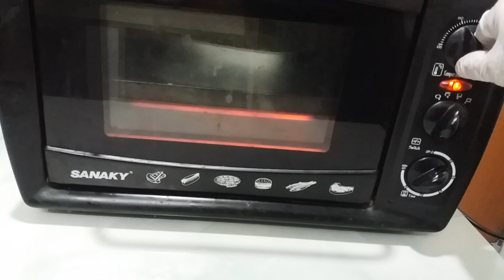BÁNH BÔNG LAN BƠ NHO ĂN LÀ GHIỀN NGON TUYỆT HỒNG LỰU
NGUYÊN LIỆU
200G BƠ LẠT
300G ĐƯỜNG XAY
300G TRỨNG GÀ
BỘT MÌ 300G
NHO KHÔ 30G
SỮA TƯƠI 3MUỖNG CANH
VANI
MUỐI